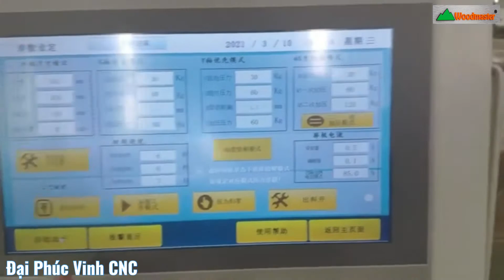Máy ghép khung cao tần gia nhiệt 4 điểm Woodmaster | băng tải nạp phôi tự động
➡️Hồ Chí Minh - 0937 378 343 (Zalo) Mr Cường
➡️Bình Dương - 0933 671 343 (Zalo) Mr Hải
➡️Đồng Nai - 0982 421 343 (Zalo) Mr Công
➡️Hà Nội - 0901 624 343 (Zalo) Mr Cường
SĐT : 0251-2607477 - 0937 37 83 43